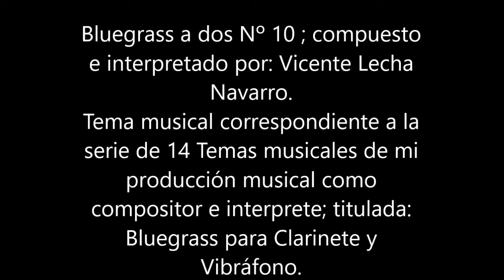Nº 10 Bluegrass a dos